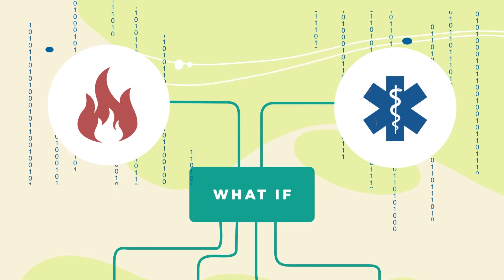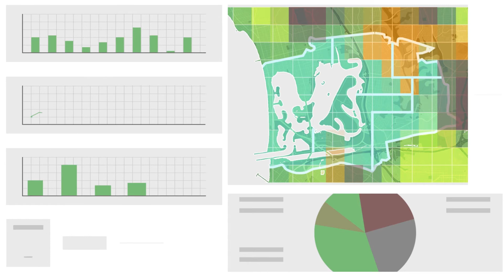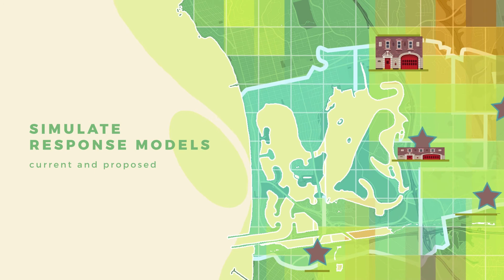Deccan International ADAM: Predictive Modeling for Fire & EMS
ADAM (Apparatus Deployment Analysis Module) is a “What if?” predictive modeling tool that uses historical CAD data, GIS map data and a rigorous projection algorithm to project the impact of deployment changes on response times and availability.

The right information at the right time is critical to effective decision making. ADAM’s powerful deployment analysis capabilities deliver the scientifically justified predictive modeling that departments need for decision-making, reporting, and planning activities.

Understanding the impact that changes to deployment, call volume, road network and hospitals will have on response performance provides lasting benefits to departments and their communities. By assessing the effect of deployment changes, ADAM accurately models strategies that account for where your resources will be needed the most, where they can deploy without roadblocks, and how they can achieve efficient response performance.

Whether you’re refocusing resources, changing station/post locations, or determining first-due areas – ADAM evaluates multiple factors, providing you with advanced planning and decision-support capabilities for achieving unparalleled operational efficiency.